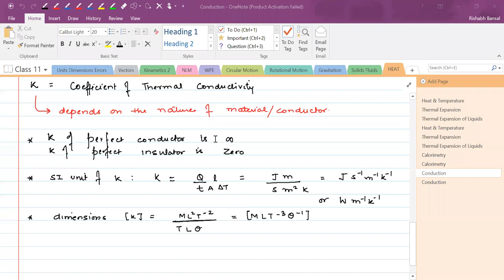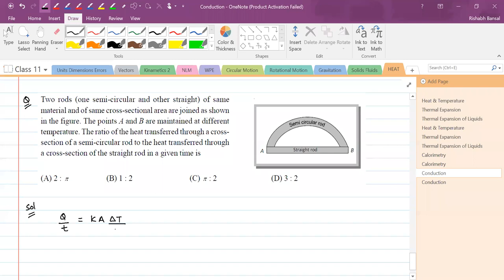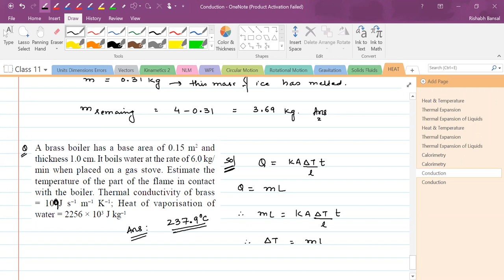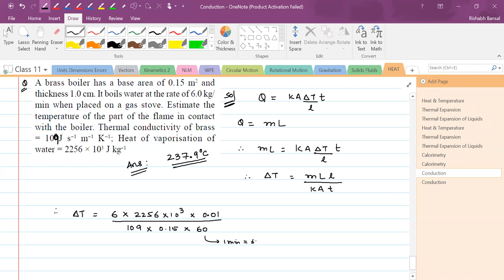Heat || Conduction || 02 || Class 11 || NEET/JEE || Live Lec on 18-Dec